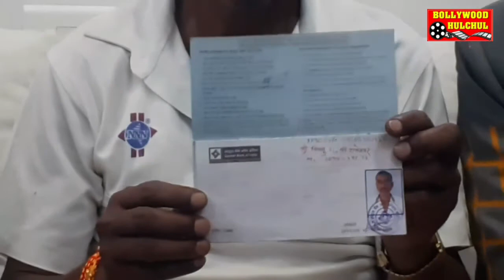Raju Shrivastava And Dr.Anil Murarka Encourage Mr. vishnu Tiwari For A batter Tomorrow